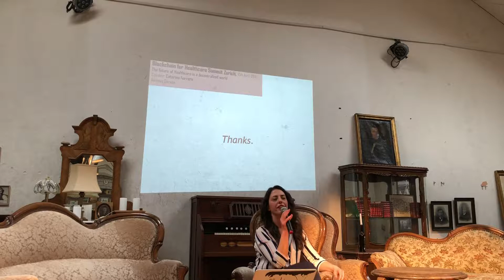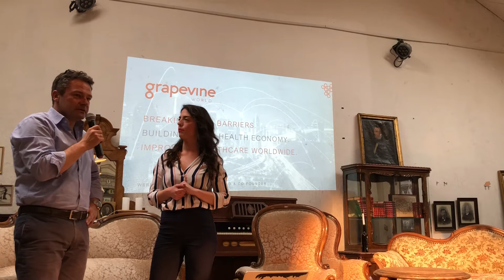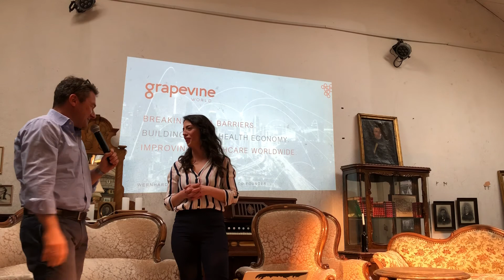Caterina Ferrara Q&A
Q&A with Caterina Ferrara